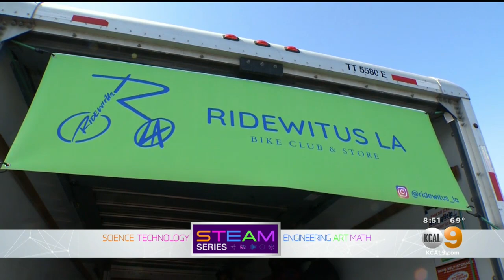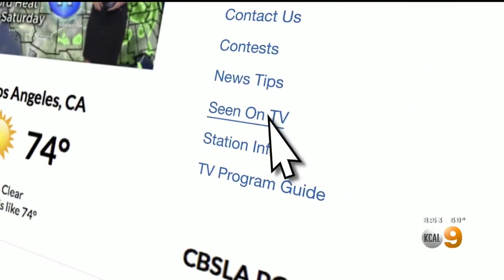STEAM: Meet The Bike Lady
Kellie Hart is the founder and president of a Los Angeles bike club called Ride Wit Us LA. Founded as a response to the pandemic, Hart said running the business relies most on engineering and math. More information about the bike club can be found